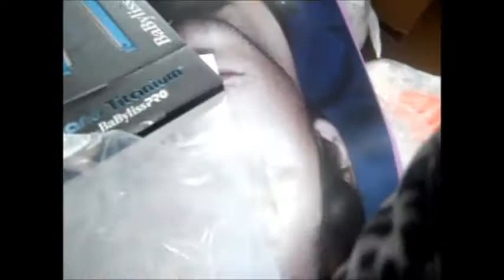Dumpster Diving At Ulta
All about the free stuff. I also like saving good items from the land fields.
These are worth good money.